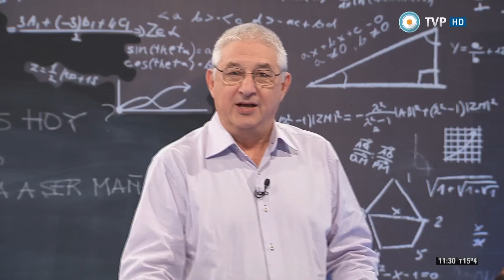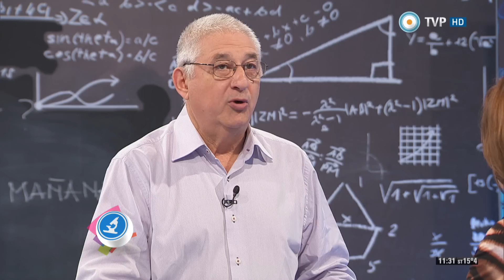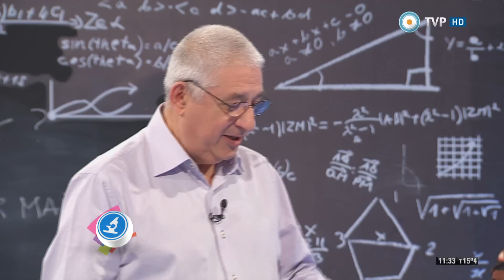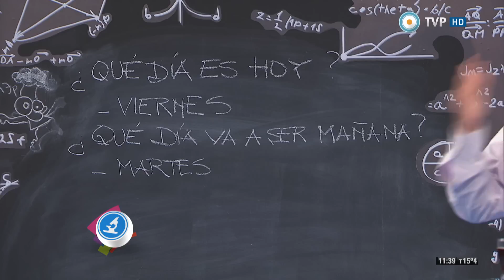Científicos Industria Argentina - Planteo matemático con Mariana Carbajal - 30-05-15 (1 de 2)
Contamos con la visita de la periodista Mariana Carbajal, con quien pudimos plantear la problemática de la violencia de género en la ciencia, dentro de la sociedad actual, y lo necesario de seguir dando la discusión.

Problema matemático del bloque:

Nos encontramos con una persona que miente los días lunes, miércoles y viernes, y dice la verdad todos los otros días. Al encontrarnos con ella tenemos el siguiente diálogo:

- ¿Qué día es hoy?
- Viernes.
- ¿Qué día va a ser mañana?
- Martes.

Pregunta: ¿Que día de la semana tuvo lugar este diálogo?